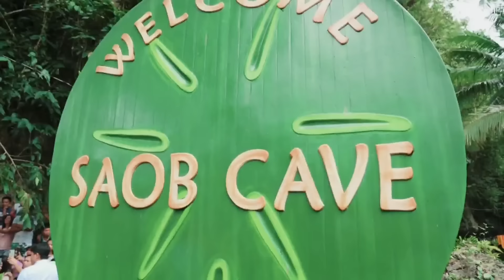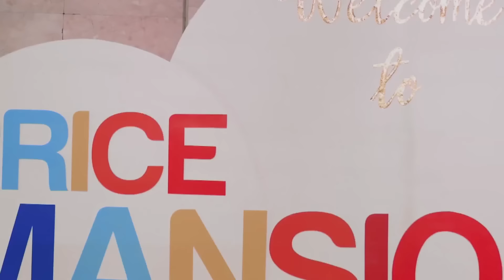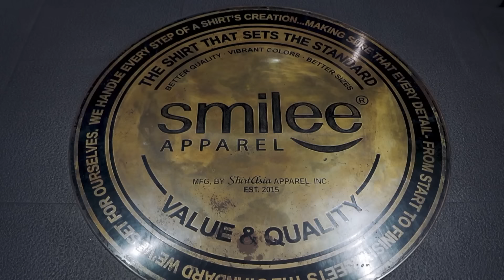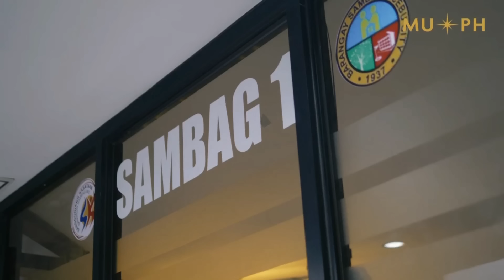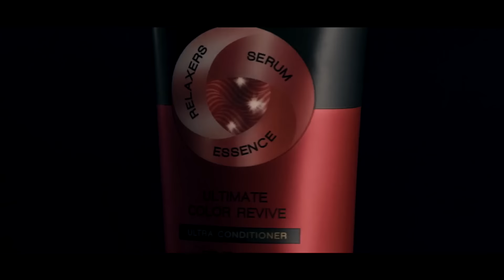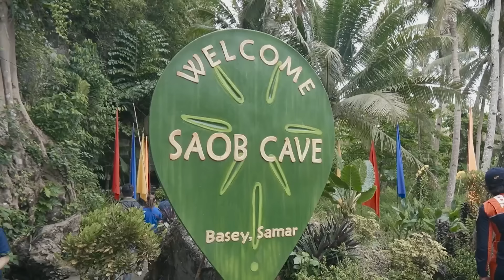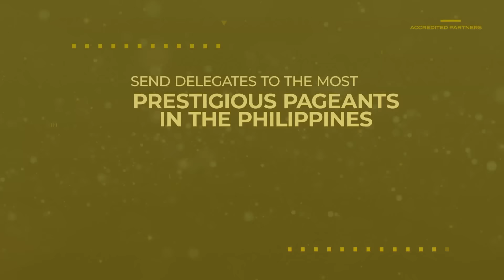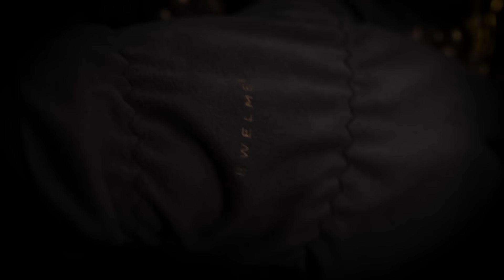Grand Coronation Night | Miss Universe Philippines 2023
Witness the most beautiful day in the Philippines. Who among the 38 uniquely beautiful women will be the next MissUniversePhilippines?